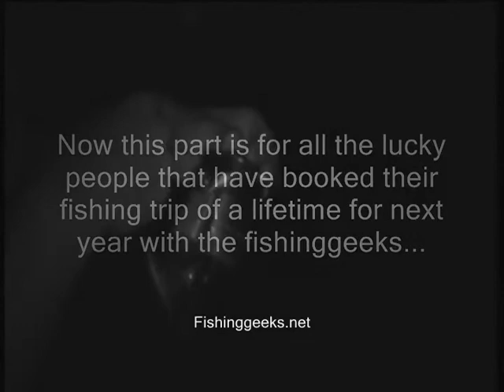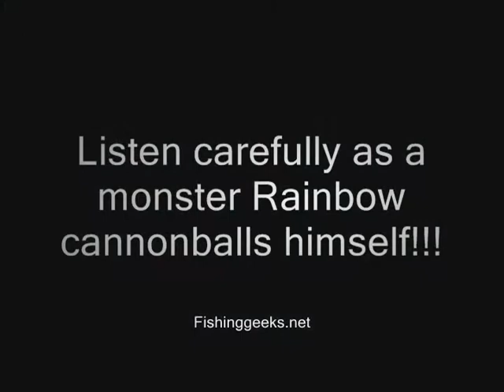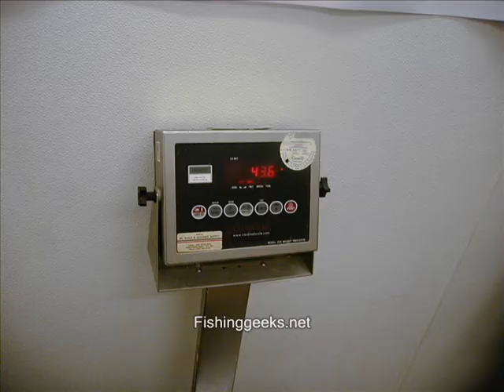20+LB Rainbow Trout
Worlds Largest Rainbow Trout. Caught by fishinggeeks world record holders Adam and Sean Konrad.